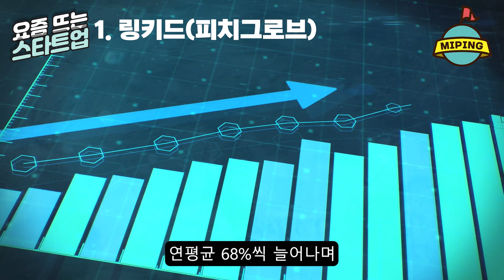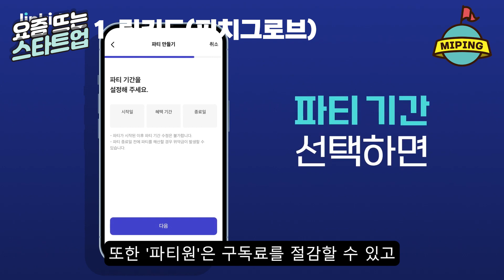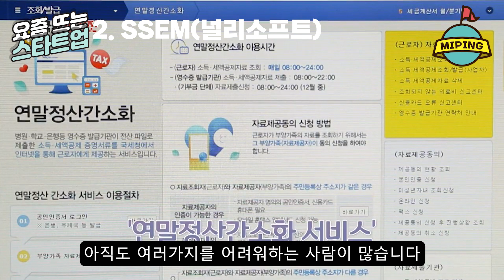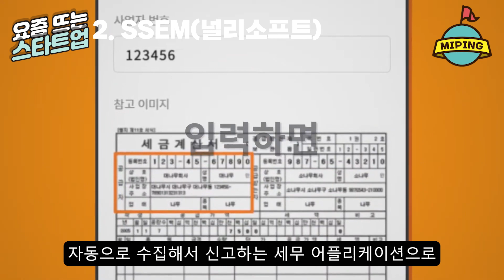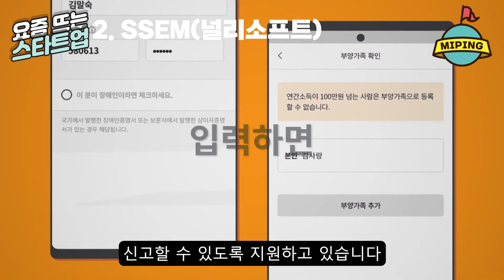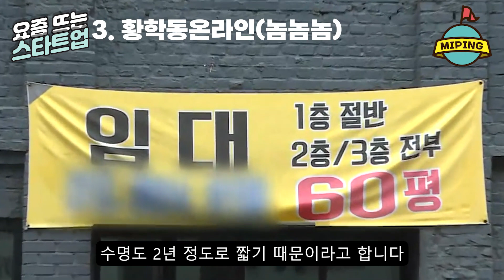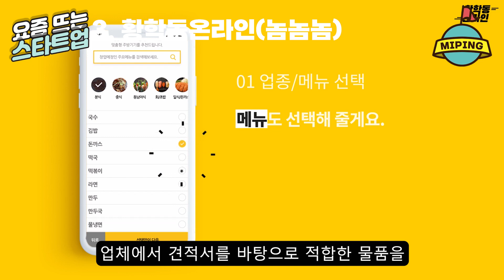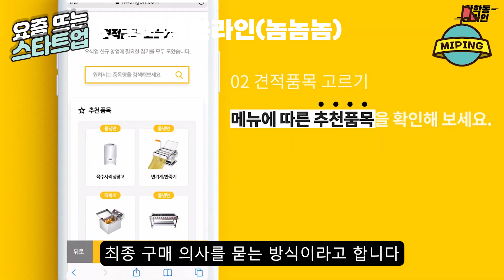사업아이템, 요즘 뜨는 스타트업 Best 3! - 1월 3주 ｜ 링키드(피치그로브), SSEM(널리소프트), 황학동온라인(놈놈놈)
링키드(피치그로브) 0:06
SSEM(널리소프트) 2:40
황학동온라인(놈놈놈) 5:14

1. 링키드(피치그로브)

2. SSEM(널리소프트)

3. 황학동온라인(놈놈놈)

동영상출처:

1. 링키드(피치그로브)
Netflix Korea 넷플릭스 코리아 - (지금 우리 학교는 | 공식 티저 예고편 | 넷플릭스)
Disney Plus Korea 디즈니 플러스 코리아 - (디즈니+ 런칭 | 나의 이야기는 커지고 있다)
Netflix Korea 넷플릭스 코리아 - (오징어 게임 | 공식 예고편 | 넷플릭스)
사이드킥 SIDEKICK - ([홍보 영상] 술담화 브랜드 영상)
Google Play Korea - (콘텐츠 문화📺를 바꾸는 1cm | 키노라이츠 편 | Google Play 창구 프로그램 TOP 3 수상작 🏆 | 중소벤처기업부 x 구글플레이)
브릿지경제 - [비바100] "넷플릭스·웨이브, 이제 안전하게 요금 나눠서 공유하세요" (이철준 기자)
시사저널 - “계정 공유 서비스의 옥석부터 가려라”(박창민기자)
링키드 공식 유튜브

2. SSEM(널리소프트)
국세청 - (2021 초고속 연말정산 / 초급 1편 회사로 자료전송! THE 편한 연말정산 간소화 자료 일괄제공 서비스)
국세청 - (신규 사업자의 궁금증 해결! 1.부가가치세 신고 -기본편-)
국세청 - (연말정산 쉽고 간단하게 하는 법!!)
채널 벤처스퀘어 - CH. VentureSquare - ([벤처스퀘어홍보패키지] 널리소프트)
SSEM 공식 유튜브

3. 황학동온라인(놈놈놈)
백종원의 요리비책 Paik's Cuisine - (크리에이터 스포트라이트: 백종원의 요리비책 편)
SBS 뉴스 - (폐업 · 폐업 · 폐업…"세 안 받으니 장사해 주세요" / SBS)
임동근 - (황학동 주방거리)
요기요 사장님 - (황학동 주방거리를 온라인으로 옮긴 사나이)
황학동온라인 공식 유튜브

bgm출처:
여명의 비애 (Sorrow of Dawn) - Larshew's Music Diary